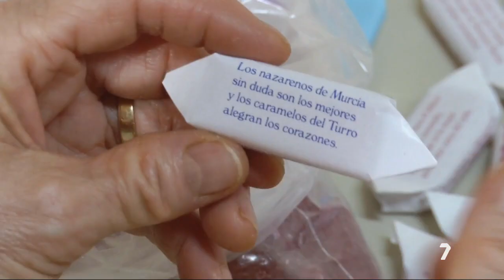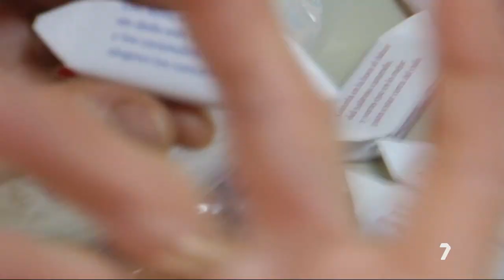El Turro, seis generaciones endulzando la Semana Santa | La 7